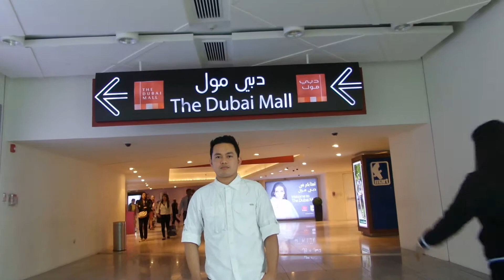Dubai Mall scandal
I'm expecting for 1 million dislike.  Thanks